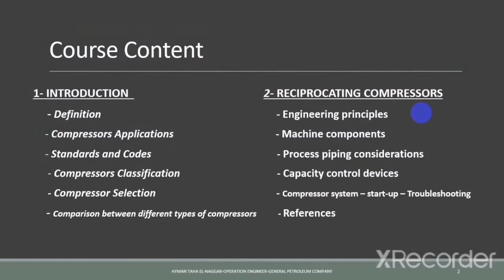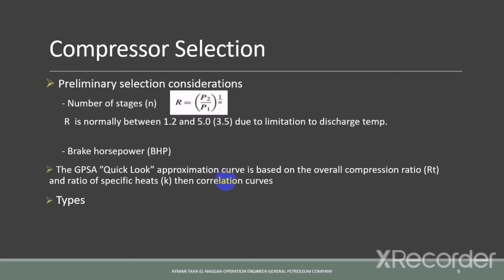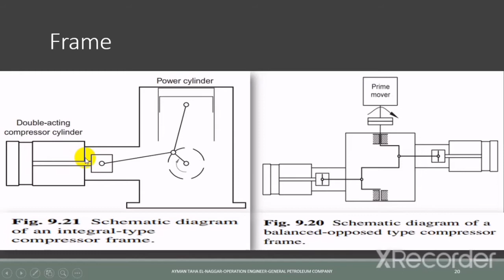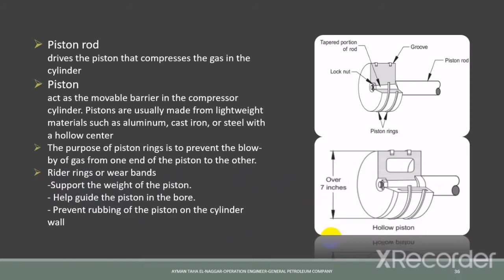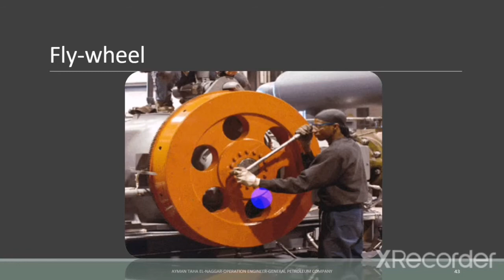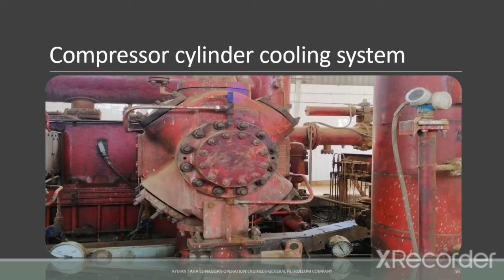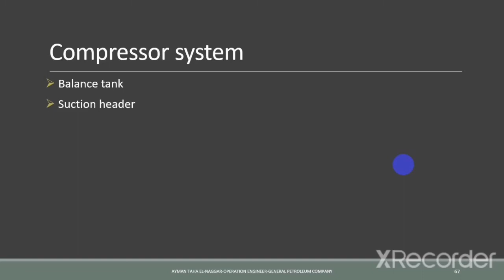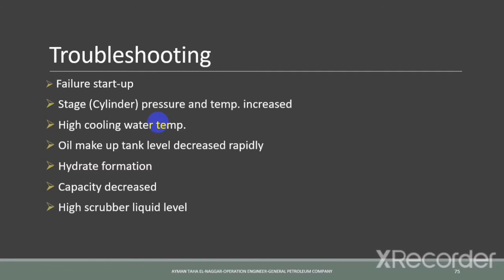كورس _ Reciprocating Compressor